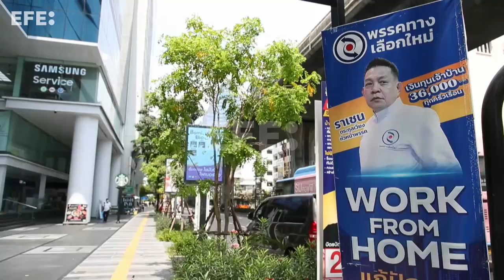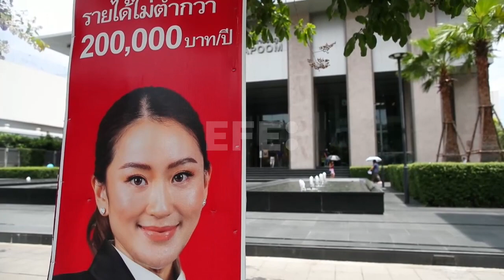Tailandia acude a las urnas en unas elecciones "cruciales" para consolidar la democracia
Bangkok (Tailandia), 13 may (EFE/EPA).- Unos 52 millones de tailandeses están llamados a votar este domingo en unas polarizadas e "históricas" elecciones, consideradas como "cruciales" tras una década bajo la sombra de los militares y que podría significar un giro democrático para el país asiático.
Edición y locución: Mario García Sánchez.